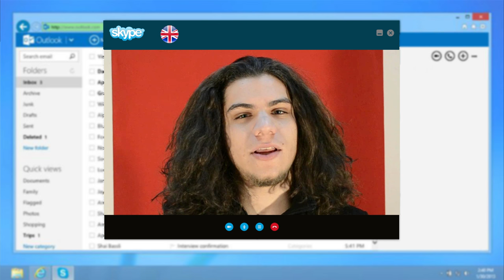Marko Markovic - & Error 404 - Believe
In desperate search of a better life, encountering, discrimination, intolerance and disrespect, large numbers of migrants have lost their lives.
Have we forgotten what is trust, tolerance and love?
TRUST & TOLERANCE & LOVE FOR A PEACEFUL DREAM!

VIdeo production: Miodrag Misha Ignjatović
Camera: Miodrag Misha Ignjatović & Marko Pekić
Helio snimci: Miodrag Misha Ignjatović
Screenplay: Marko Marković & Vladimir Jelenković
Assistant on screenplay:Dejan Petković & Miloš Grozdanović

Audio production: Rodoljub Avramović
Composed by: Marko Marković
Arranged by: Marko  Marković& Vladimir Jelenković

Marko Markovic New Age Bend
Trumpet: Marko Marković
Trombone: Marko Kasumović
Piano: Vladimir Jelenković
Fretless bass: Andrija Avramović
Drums: Đorđe Hartl
Special guest on kaval: Nikola Pavlović

Believe - music video was implemented under the auspices of  Nis Municipality - Medijana and MiRCN.
We are grateful to all people of good will who supports us on this project and realization of it.